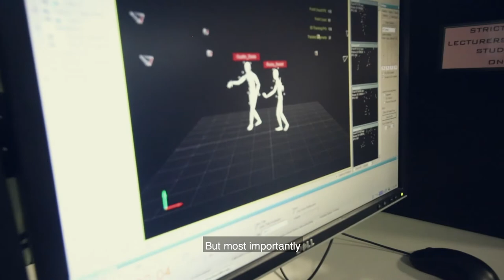FACULTY OF APPLIED AND CREATIVE ARTS, UNIVERSITI MALAYSIA SARAWAK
The Faculty of Applied and Creative Arts (FACA) was established in 1994 based on the university’s mission of becoming an internationally recognized institution of higher learning and the main choice among students and academicians via excellence in teaching, research and scholarship.

In order to fulfill this mission FACA recognizes the importance of technology and management skills in exploring creativity, through programs such as Fine Arts, Design Technology, Arts Management, Music, Cinematography and Animation towards the degree of Bachelor of Arts.

The faculty aims to produce graduates who can promote professional artistic growth in a dynamic and diverse work environment. Towards equipping students with fundamental skills and discipline to create and to explore creative ideas, it is the faculty’s objective to integrate the use of technology to enhance curriculum integration based on the concept of amalgamated education and cross disciplines.